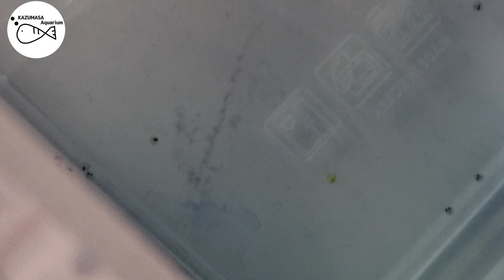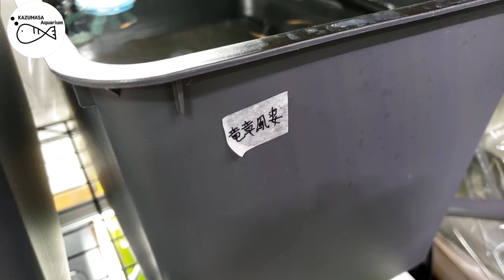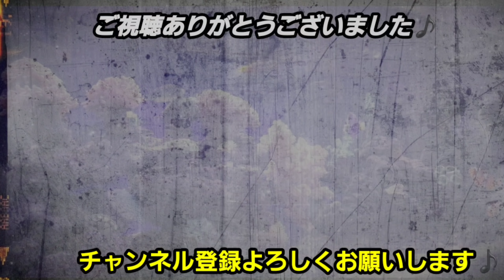ヤフオクでめだかの卵、竜章鳳姿を購入！成長した姿は？【メダカ】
ヤフオクで竜章鳳姿の卵を購入！成長した姿は？

※声がガラガラですみません。

◻️愛好家・お店の撮影をさせて下さい。メールにてご連絡下さい。

◆使用音楽
FREE BGM DOVA-SYNDROME
MusMus